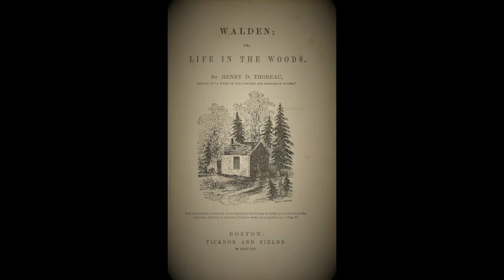Henry's Tune by michael hermiston (new version) © original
vocals, guitar, piano: michael hermiston
. maybe the devastation of the hurricanes inspired a re-singing of this tune about the 19th century naturalist and author Henry David Thoreau
found some errors in spelling ...had to repost
here's the original version:
lyrics:
Henry David left  his footprints round the pond
along the tracks and through the  woods of Maine and beyond
or through the dusty silence of  the  athenaeum rare
along the narrow, crooked  paths  with reverence  and  with care

with a   genius for   sauntering,  as  vagrant  meandering streams
mindfulness his gratitude,  the touchstone of his dreams
the rust that he acquires from sojourn in his chamber
alarms  as  much  as a  farmer's toil   surpasses   Heracle's  labour

chorus:
Henry's words,  his footprints, those relics  of his art
alive in breath through human lips,     in  a naturalist’s heart
If a man walk in the woods for love of them  each day
he'd be called a loafer,  but let me walk…. i    gonna walk that way

to live alone in the woods, and do so deliberately
to built oneself a cabin, with great economy
to share the months of solitude, while trodding Walden pages
footnotes and principles treasures for the ages

Henry's steps with compass pointing, truth his northern star
bay horse, hound dog, turtle dove  those mysteries near and  far
searching to be honest in that transcendental  air
he never stretched the seams in the coat that he would wear